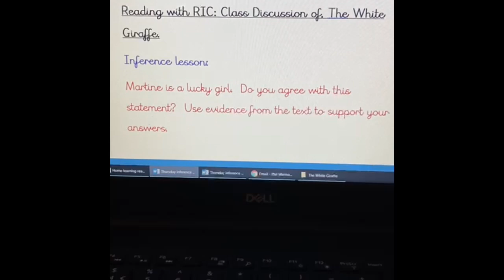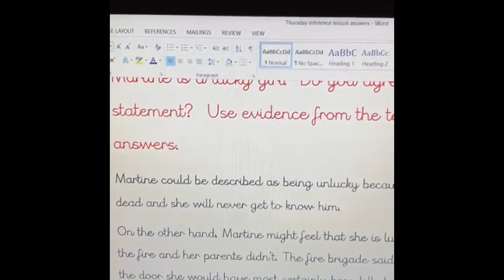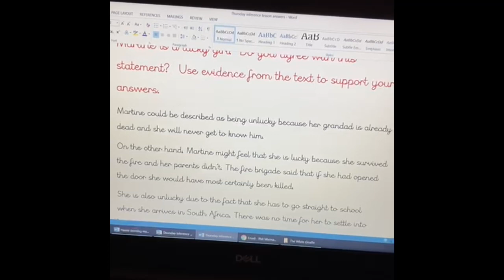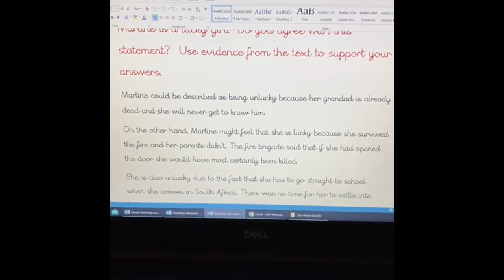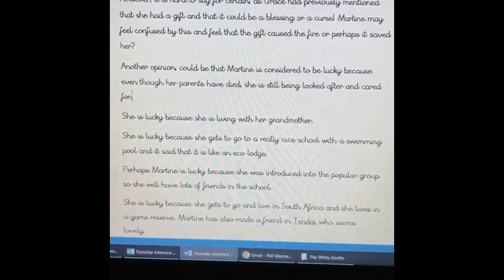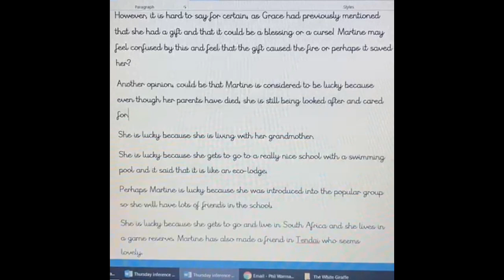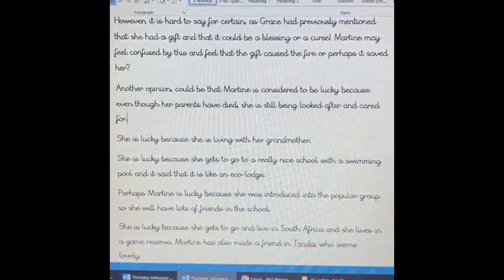Year 6 Reading Thursday 14th January